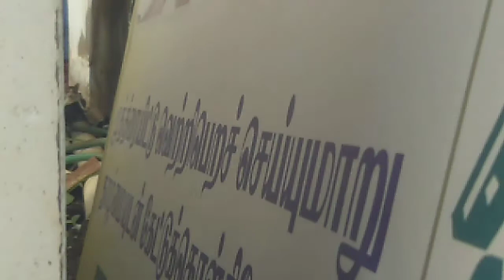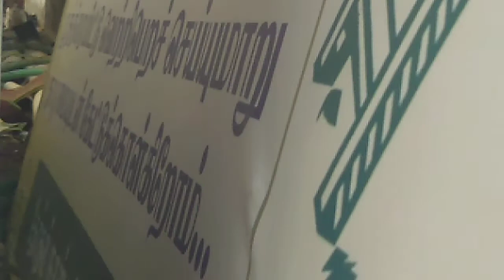Tips to grow chicks fast in tamil